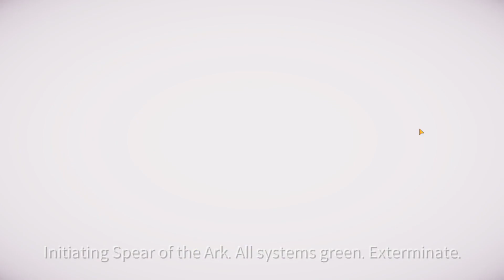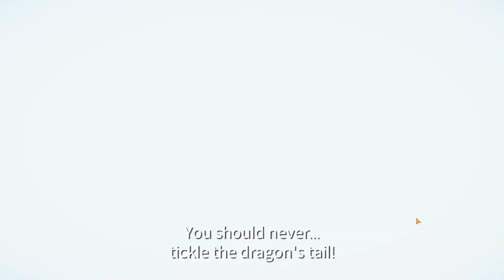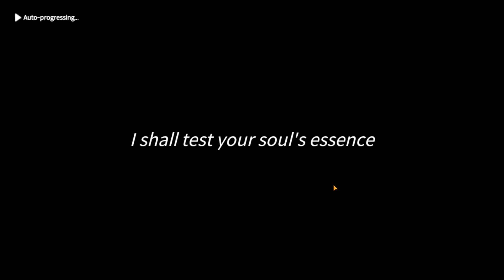Eversoul | Story Cutscene | Chapter 3